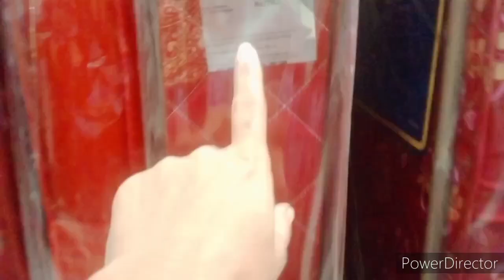|| 7206158478 || ਬਹੁਤ ਸੋਹਣੀ ਅਲਮਾਰੀ ਅਤੇ ਗੱਦੇ || by sanjana vlog